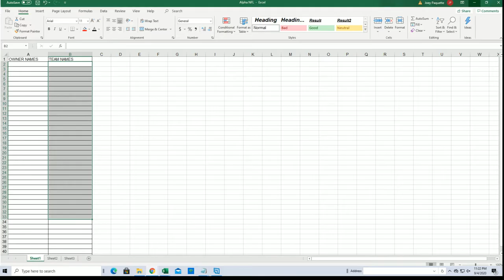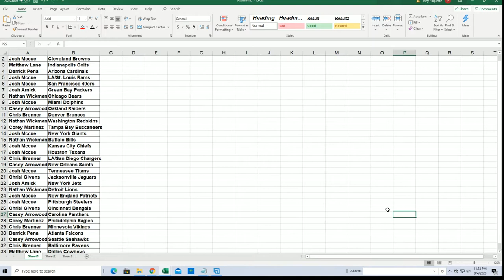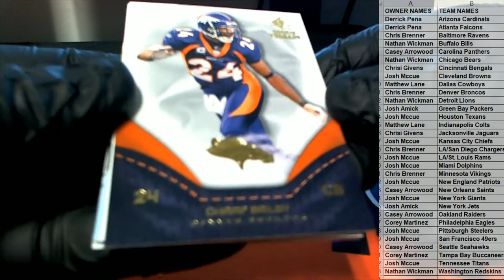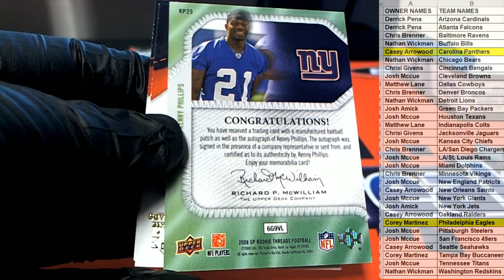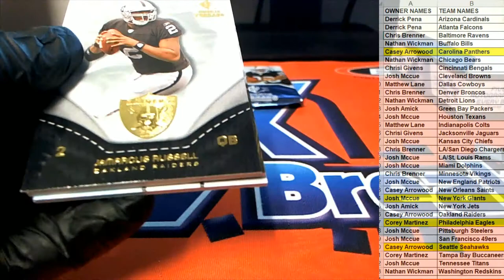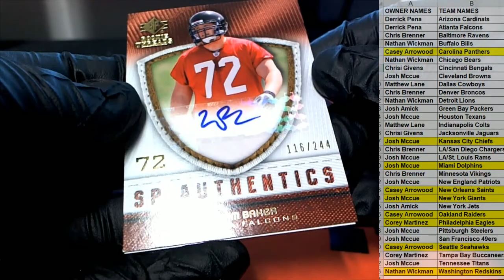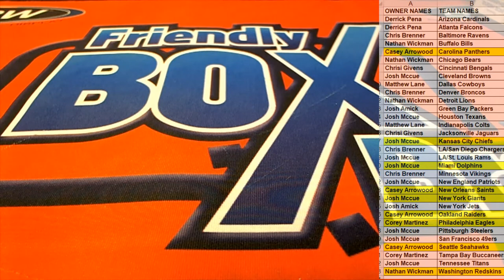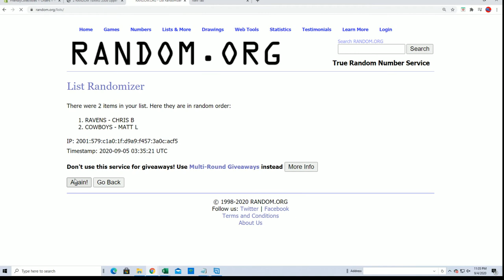2008 Upper Deck SP Rookie Threads Football ID 08ROOKIETHREADS106